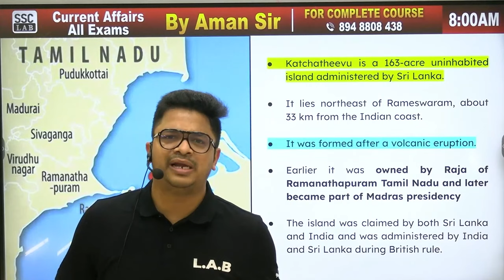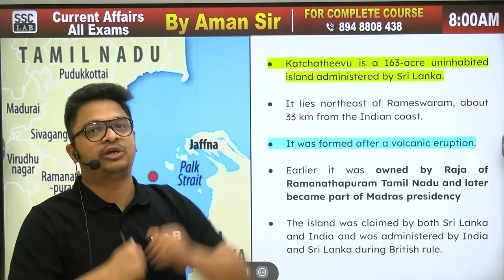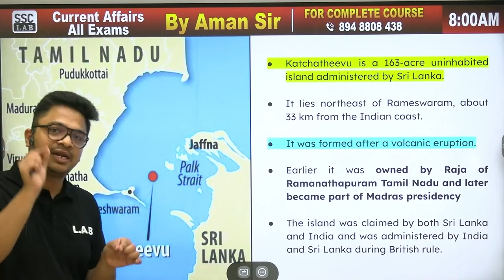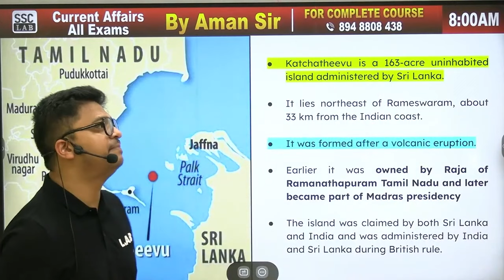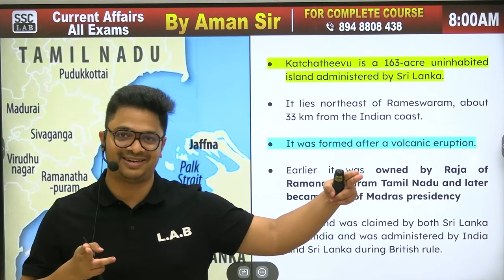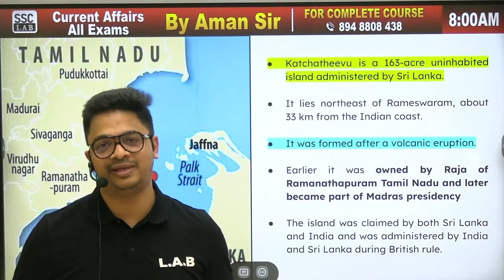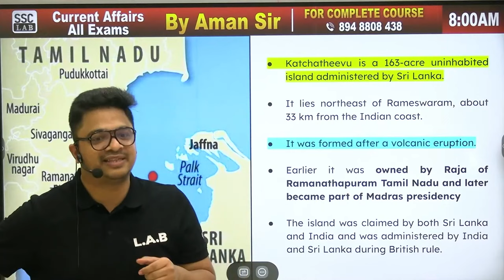How Indira Gandhi Ceded Katchatheevu Island to Sri Lanka | PM Modi | RTI | BY Aman Sir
🔴 You can Follow the SSC LAB Channel and get the following benefits: 🔴